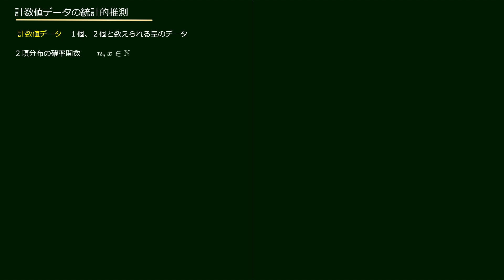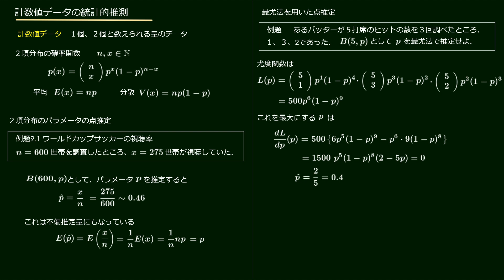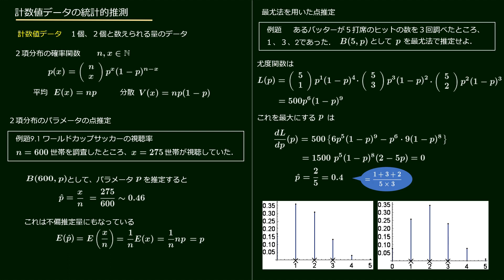計数値データの統計的推測 2項分布の点推定